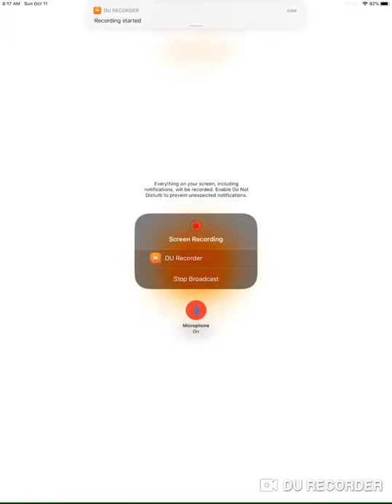Balloon TD battles six episode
Hi hi there yes we